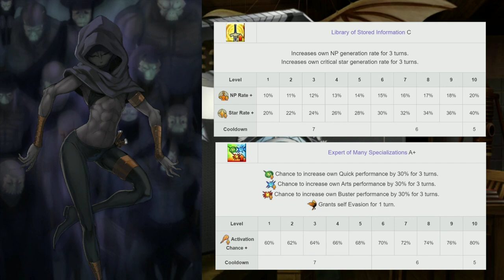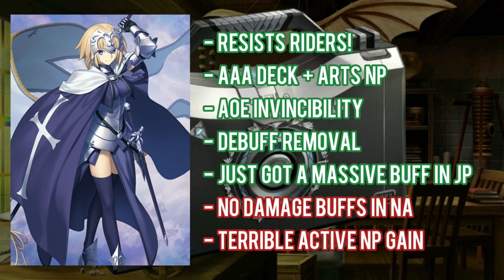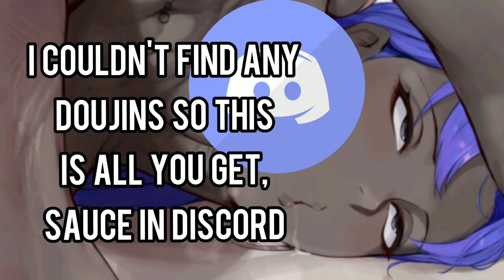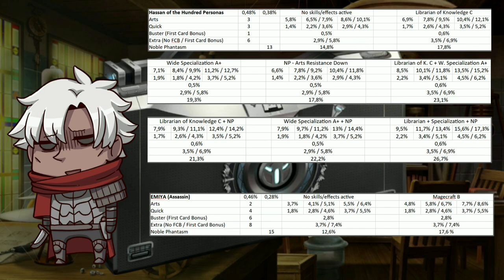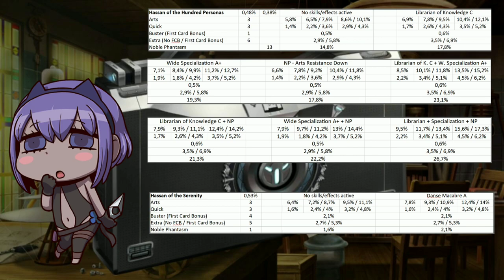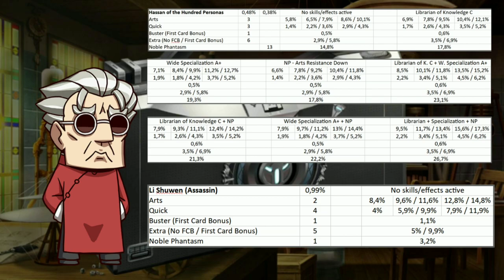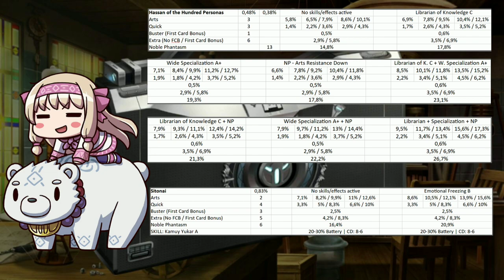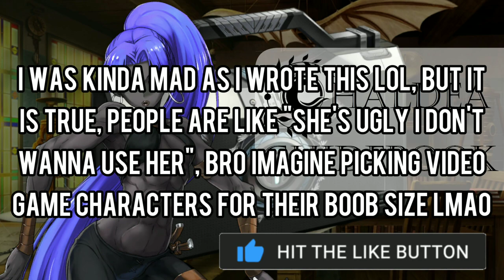HASSAN OF THE HUNDRED PERSONAS | Chaldea Guidebook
I FORGOT TO MENTION THIS COMMAND CODE IN THE VIDEO, IT'S CALLED MASK OF CONCEALING BEAUTY
What it does is it gives 20% Buff Success Rate Up to self for 1 time, 2 turns. Remember that any buff, even non-RNG based, consumes this, and therefore yoh must use HP's S2 first on the following turn. Still, idk how worth this actually is, considering that you need very good timing in order to proc it.

First Chiyome got buffed, then Miss Crane came out, then Serenity got buffed... This video got so many delays lmao. But it's finally out, and I'm proud of the result. Some of my opinions may sound a bit extreme, but I have the experience and the data to back it up, so you can trust me on this.

Timecodes
0:00​ - Intro
0:17​ - Overview
3:41​ - Teamcomps
4:51​ - Weaknesses
6:00​ - Competition - Mochizuki Chiyome
8:19​ - Competition - EMIYA (Assassin)
9:06​ - Competition - Charlotte Corday
9:23 - Competition - Hassan of the Serenity
10:24 - Competition - Ryougi Shiki (Assassin)
11:33 - Competition - Okada Izou
12:26 - Competition - Li Shuwen (Assassin)
13:22 - Competition - Sitonai
15:22​ - Skill Order
15:45​ - Craft Essences
16:29​ - Command Codes
16:46​ - Grails
17:09​ - Final Considerations
17:52​ - Outro